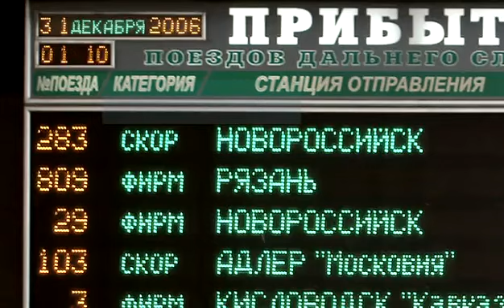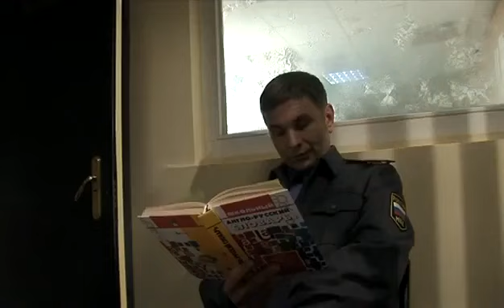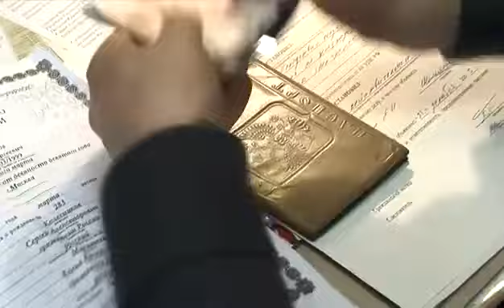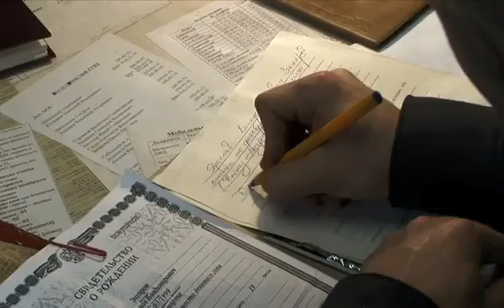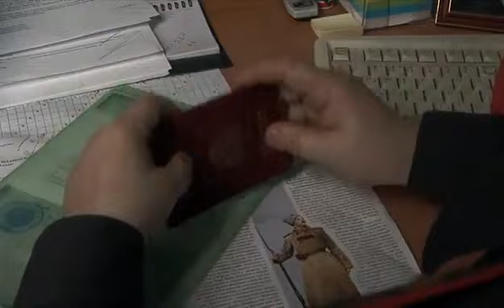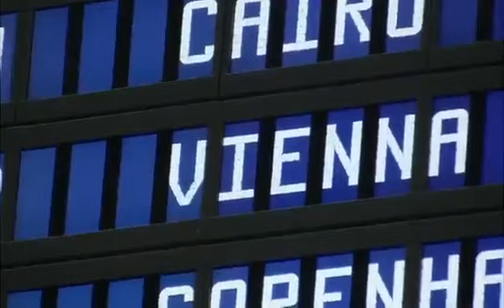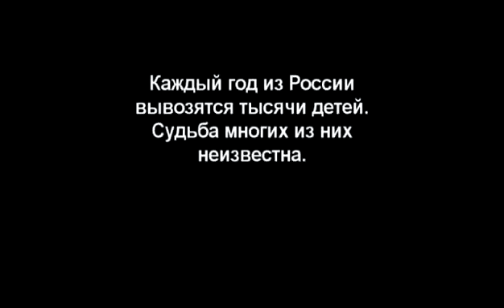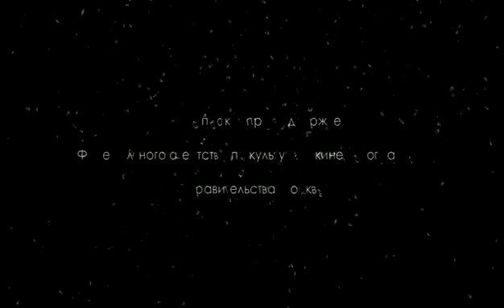Ярик (2007) ☦ Страшный фильм про правду.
Главному герою фильма - Ярославу - около шести лет. Вместе с мамой он приезжает в Москву к отцу, но тот их не встречает. Мама уходит купить Ярику что-нибудь поесть и не возвращается. Ребенок остается один в огромном городе. Ему предстоит оказаться в игорном доме, в милиции, в чужом автомобиле. Его кормят совершенно незнакомые люди, кто-то помогает, а кто-то пинает, как котенка. Мытарства и страдания юного существа в мегаполисе бесконечны и жестоки.

«Ярик» - российский художественный фильм режиссёров Сесиль Анри и Александра Ласло. Социальная драма. Новый взгляд на жизнь и судьбы тех детей, которые до сих пор пропадают без вести. История основана на реальных событиях и рассказывает о судьбе шестилетнего мальчика Ярослава, который потерялся в огромной и полной опасностей Москве.

Страна: Россия
Продолжительность: 01:26:51

Режиссер: Александр Ласло
В ролях: Максим Колесников, Анатолий Белый, Елена Ксенофонтова, Армен Джигарханян, Сергей Бадичкин, Сергей Векслер, Михаил Горевой, Владимир Долинский, Дмитрий Персин, Анна Уколова